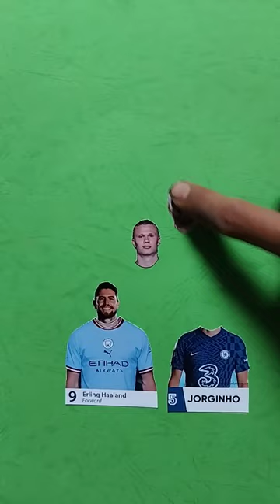Haaland ❤️ Jorginho 😍😎 wrong head challenge 🤠🔥